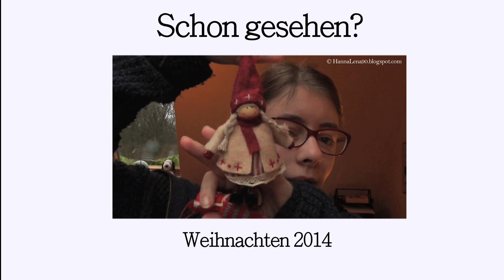Tradition - Wäsche waschen zwischen Weihnachten und Neujahr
Heute erzähle ich euch etwas über den Brauch, dass es früher üblich war zwischen Weihnachten und Neujahr keinen Wäsche zu waschen.